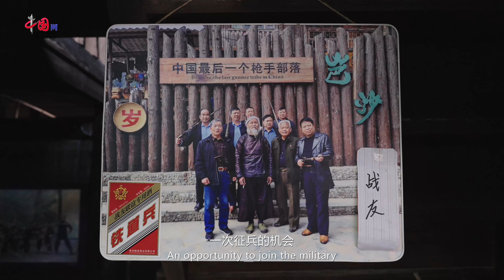The Miao Ethnic Group: A Village's Happy Shift from Gunmen Tribe to Popular Tourism Spot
Decades ago, Gun Lawang, a man of the Miao ethnic group, ventured out of the mountains and joined the ranks of railway soldiers. Today, standing beneath his"Tree of Life" and seeing the ever-evolving landscape of his Miao village, memories of the past keep emerging in his mind.